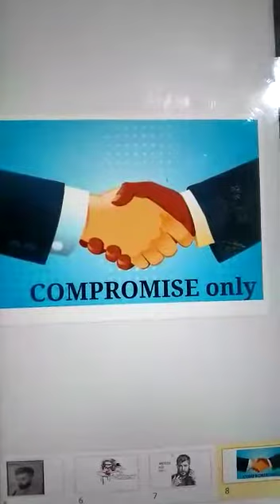I CSE A 2019 20 Mahendra's Presentation on Types of Ages @ ELCS LAB LENDI